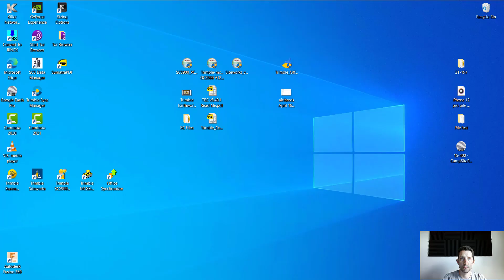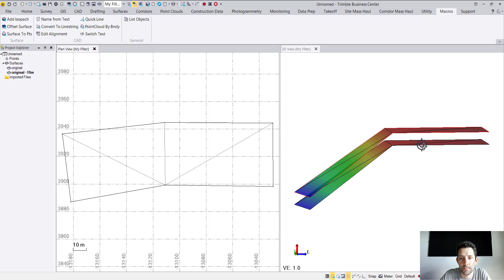Trimble Business Center - offset surface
In this video I will show you how easy is to offset any surface with the macro offset surface command. Just follow these few steps in Trimble Business Center macros to offset surface.

Please visit us @ for your modeling and training needs